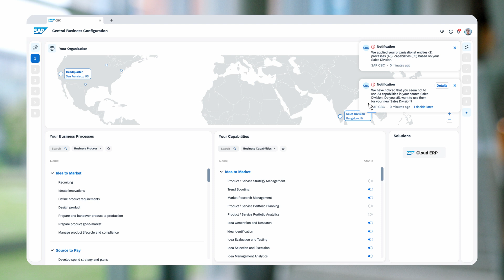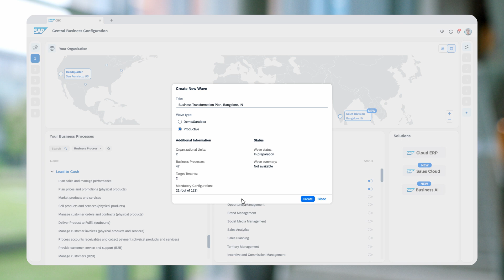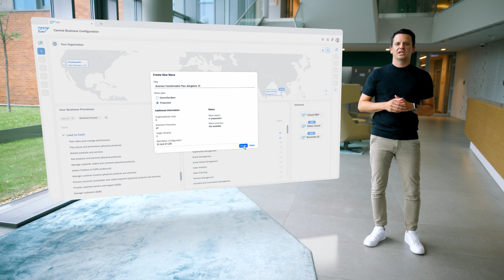Streamlining Global Expansion: AI-Powered SAP Central Business Configuration in Action!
Join Florian Heretsch as he demonstrates the power and simplicity of SAP Central Business Configuration (CBC) for rapid global expansion.
In this segment, you will discover how:
00:00 - Introduction to Global Expansion -
    Overview of TeachIt Technologies' plans to expand into India.
00:03 - Key Challenges Ahead
    Discussion of challenges in opening a new subsidiary.
00:10 - Harnessing SAP Central Business Configuration
    Introduction to SAP Central Business Configuration and its benefits.
00:35 - Creating a Business Transformation Plan
    Step-by-step guide on creating a transformation plan using AI.
01:00 - Adapting to Local Needs
    Customizing processes and structures for the Indian subsidiary.
02:30 - Simplifying Configuration with AI
    How AI and data insights streamline the configuration process.